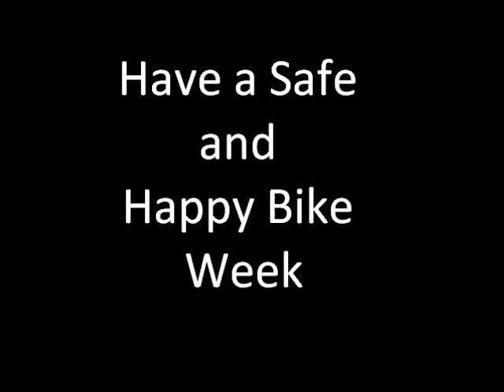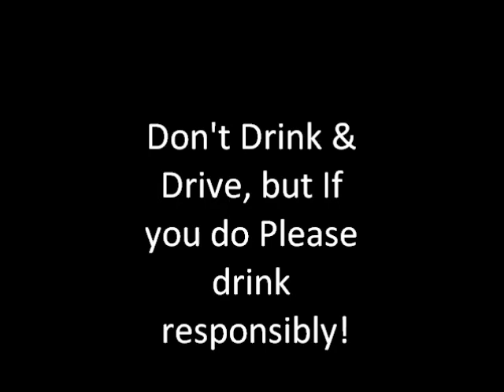What hat should I wear to Bike Week?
Bike Week Hats